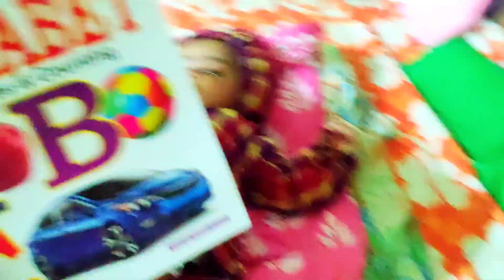👉Full Day Productive Routine| BREASTFED🤰|Self Care| Cooking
👉Full Day Productive Routine| BREASTFEEDING |Self Care| Cooking|

morning routine
productive vlog
self care
cooking
Indian mom daily morning routine
Indian housewife vlogs
breastfeeding routines
breastfeeding
5am morning routine
6am morning routine
productive day
night routine
productive
productive morning
full day productive routine
productive day in my life
productive routine
productive habits
how to be more productive
productive morning routine 5am
productive 5 am morning routine
productive morning routine
cooking
daily vlog
daily routine

❤ from Pandua, West Bengal, India .

e